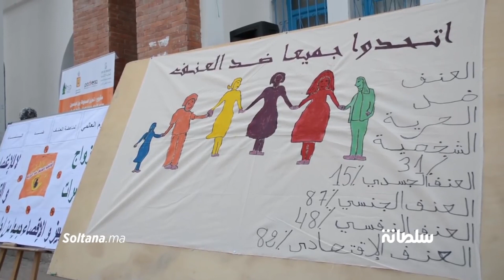Cooperación Internacional Silver Rose Award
Prodiversa y sus 25 años de Cooperación Internacional al Desarrollo. Pequeño vídeo-resumen elaborado para el galardón Silver Rose Award